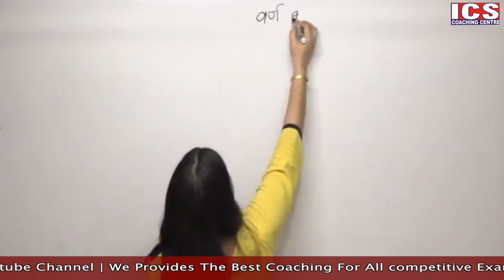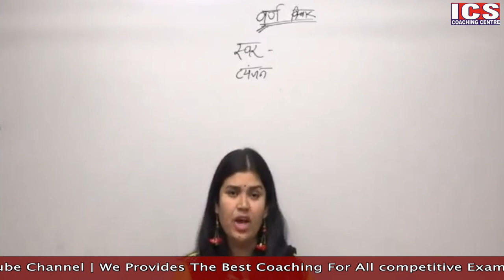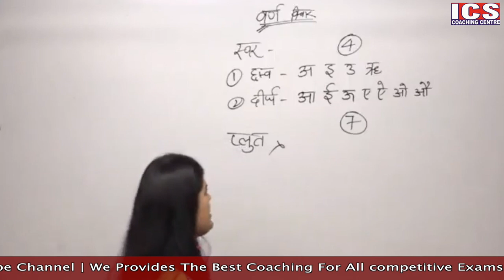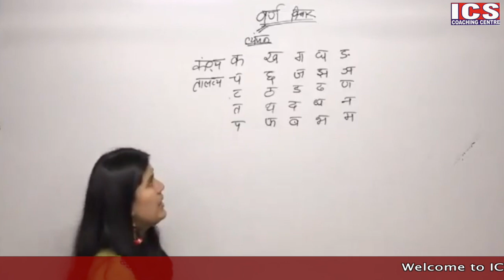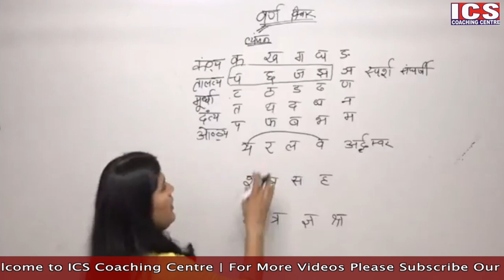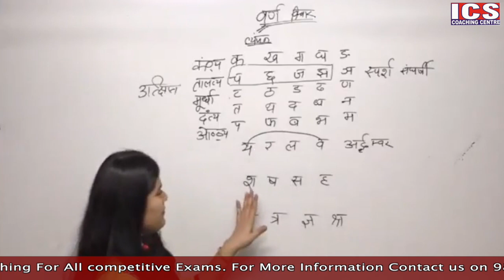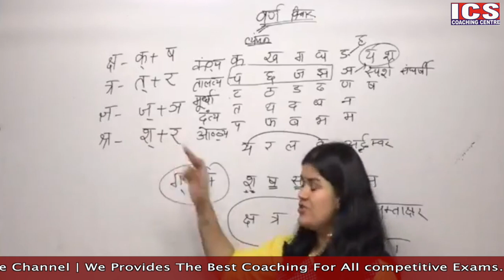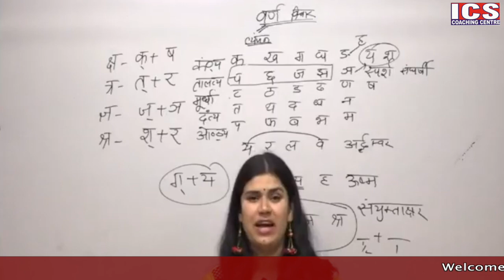वर्ण विचार | हिन्दी व्याकरण | VARN VACHAR | ICS COACHING CENTRE | BABITA MAM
वर्ण विचार हिन्दी व्याकरण.